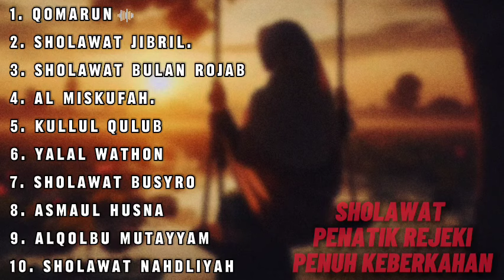VIRAL!!_KUMPULAN SHOLAWAT SPESIAL PALING MERDU|| 2024